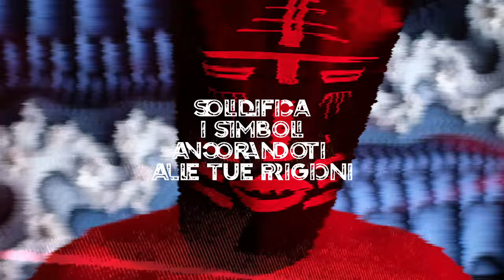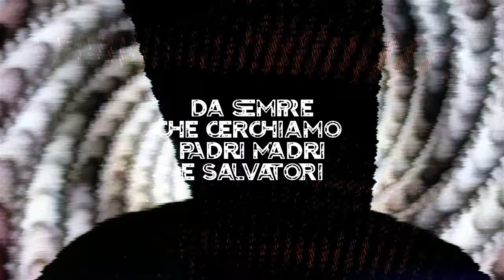Nuovo Disordine Mondiale - Genesi (Official Lyrics Video)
Music Video by Nuovo Disordine Mondiale performing "Genesi" from the forthcoming album "Daimon".

Director: Simone Marsella
Actor: Simone Marsella
Art Director: Lorenzo Veronese
DOP: Lorenzo Veronese
Editor/Effects Lorenzo Veronese